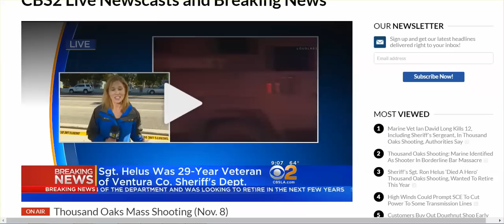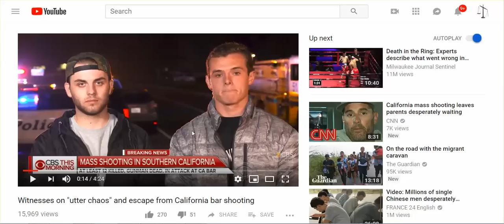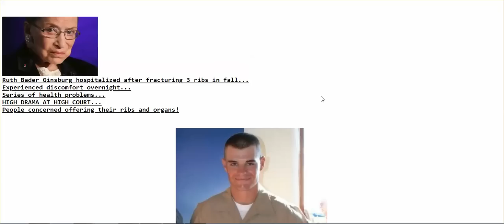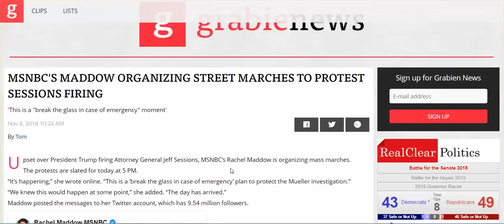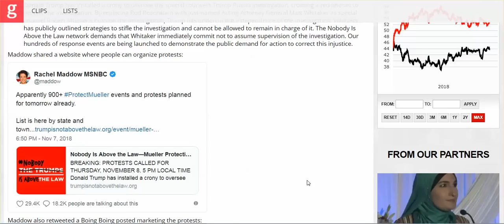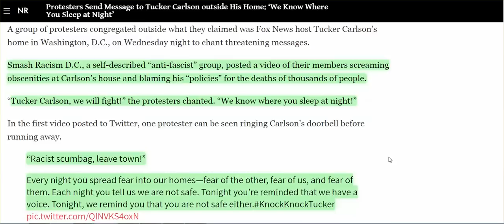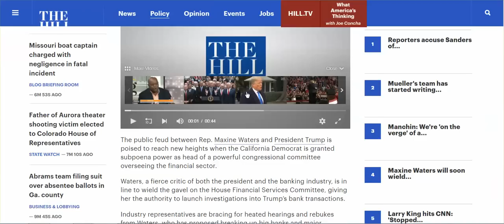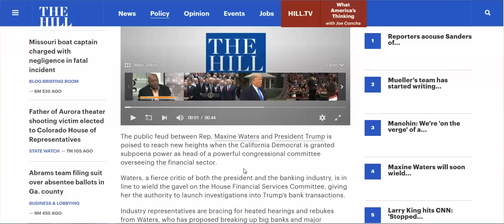Another Mass Shooting, Leftist Crazy Exploding, Maddow Organizes 900+ Protests, Etc.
Antifia Releases Addresses Of Carlson, Hannity, Patel, Ann Coulter, etc., and Carlson Gets Targeted.